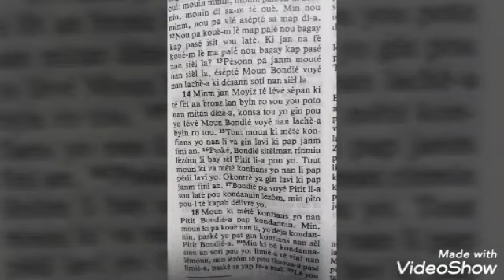Jan 3:16 | Bondié Renmen'w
Mèsi paské ou té gadé video sa
Abòné , Rinmin é patajé video a  sil vou plè
Mèsi Pou supò ou 😍
Bondié béni-w ❤️
❤️ Bondié Rinmin ou anpil❤️